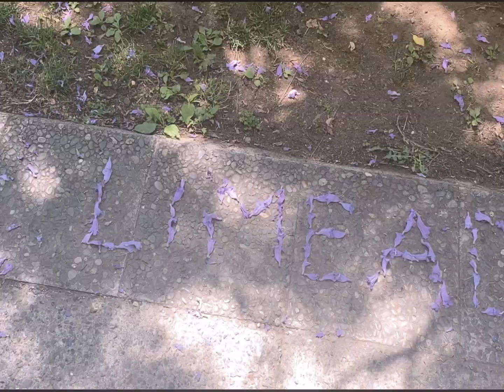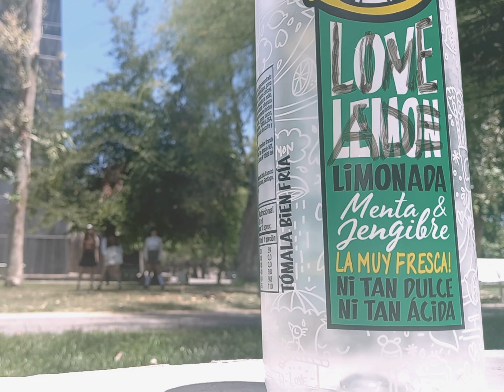estrellas de una misma constelación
es lindo soñar...
dicen que el futuro es incierto, quizás el destino nos tiene algo preparado para el futuro.
sea lo que sea, espero descubrirlo pronto.

Hola!! Nosotras somos

Integrantes:
🫧 Rocío
🐸 Amaya (IG: @cupidk6hei)
🌷 Dani (IG: @danienamu)

Camarógrafa: Yuyuniz (IG: @bishott_)
Dirección, edición y narración: Rocío

"Dedicado a mis amigas, que hacen que mis sueños estén cada vez más cerca de la realidad"
- Rocío